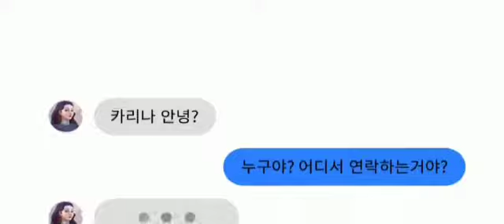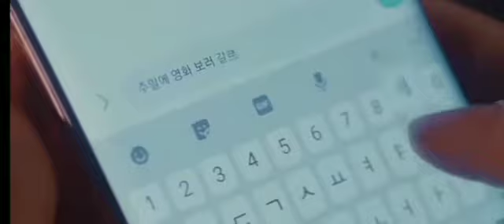GLORY BLACK "SO CUTE" MV | Original Song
Hallo glamour's!¡
Your glory' is back🖤

Annyeonghaseyo, we are glory black! Pada  comeback kali ini glory's akan membawakan lagu sendiri alias ciptaan anak glory's. Yang berjudul "So cute". Sebelum itu yuk liat para membernya.

Glory's beranggotakan 7 gadis, yaitu:
🖤 Irene'Amora as Leader, Vocalist
🖤 Soojin'Pylev as Lead Rap, Vocalist
🖤 Karina'Ryanti as Lead Vocal
🖤 Binnie'Vyora as Rap, Vocalist
🖤 Jihan'Nalacandra as Main Vocal
🖤 Yeeun'Yekaterina as Main Vocal
🖤 Rose'Callista as Lead Vocal

We also need your advice and criticism!